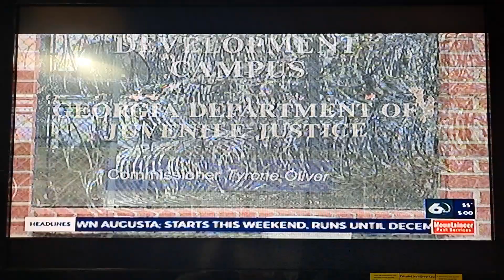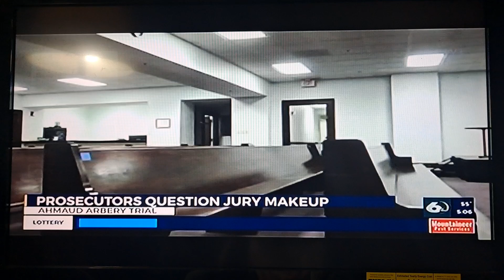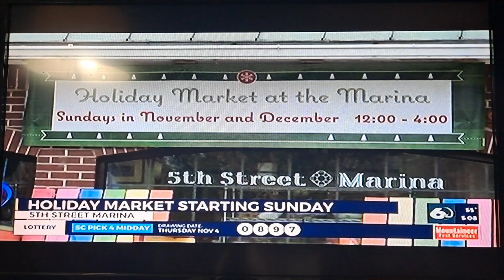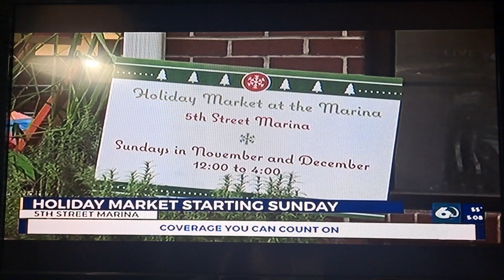Wjbf News Channel 6 5:00PM